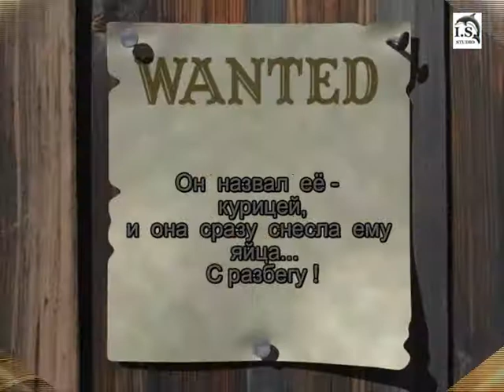Минутка позитива 20